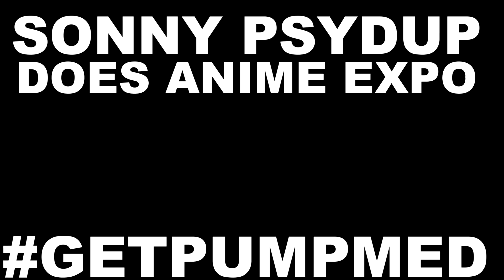AX ANNOUNCEMENT PSYDUP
Guess who is going to AX on vacation! If you guessed me then you can read the title.

or iTunes and Spotify
UberGuitarDude uses Pro Built Systems
Join "The Yordles" chat in League Of Legends - Click the bottom right corner of the LoL client, type in The Yordles, and join! Be sure to set it to auto-join and stay in the family!